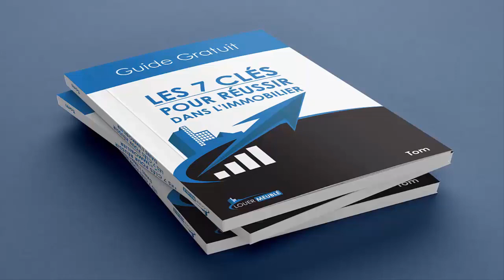ACHETER EN NOM-PROPRE OU SOCIÉTÉ ?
🎓  MON E-BOOK GRATUIT :
📘 les 7 CLÉS POUR RÉUSSIR DANS L'IMMOBILIER

et ainsi éviter l'erreur que fait 90% des investisseurs, je t'invite à télécharger mon guide